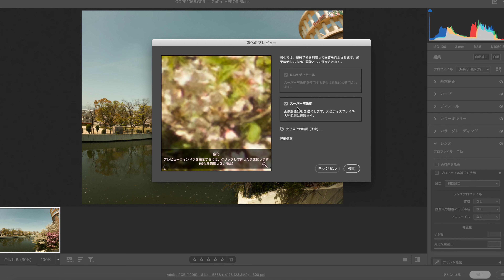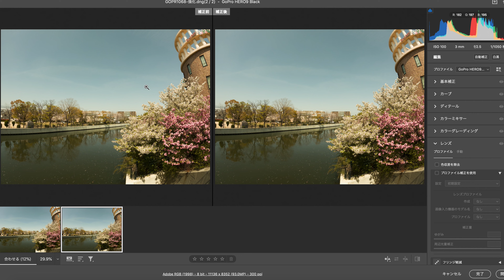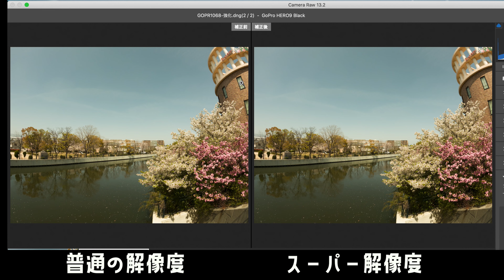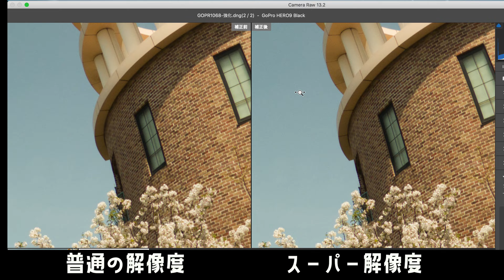【検証】GoProの眠い写真はスーパー解像度で生まれ変わるのか！？（Shure MV7が修理から帰ってきたのだが...）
▼SHURE MV7

▼メディアモジュラー for HERO9ブラック

▼GoPro HERO9の手ブラ撮影を強化する「The Remote & USB パススルードア」の紹介！

【目次】
0:00 散歩
01:30 Shure MV7
06:50 GoProスーパー解像度

著書
◯『ユーラシア365 中国・チベット編』 kindle Unlimited
◯【Vlogカメラ】GoPro Hero 9 BALCK
◯【部屋カメ】SONY α6400
◯【部屋レンズ】SIGMA 16mm F1.4
◯【部屋マイク】SHURE MV7
◯【天カメ】SONY RX100m7
◯【ジンバル】ZHIYUN CRANE M2
＝＝＝Music/音楽＝＝＝